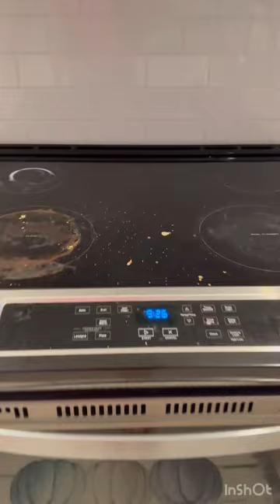How to clean very dirty Induction Cooktop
How to clean very dirty Induction Cooktop| Tips and Tricks